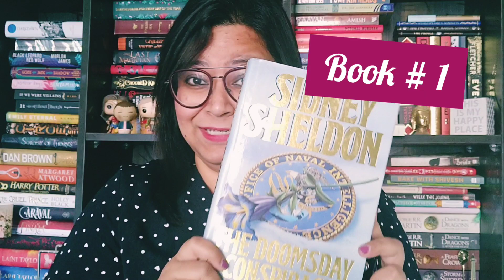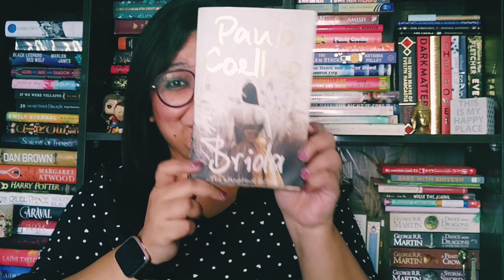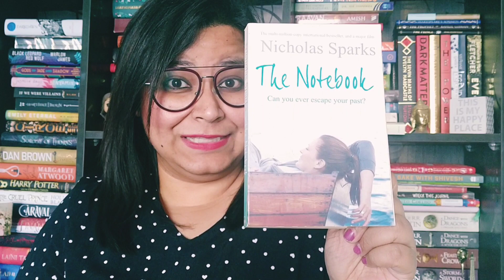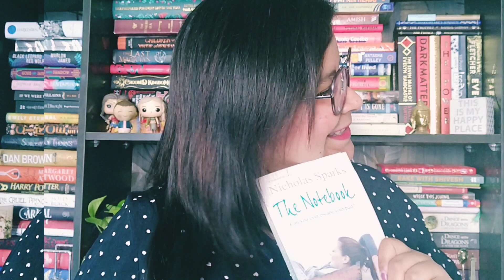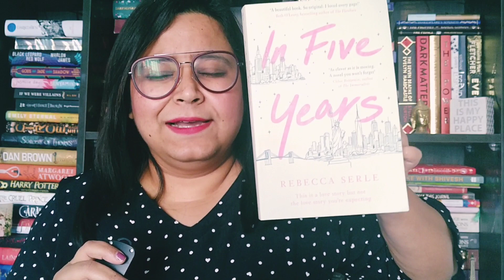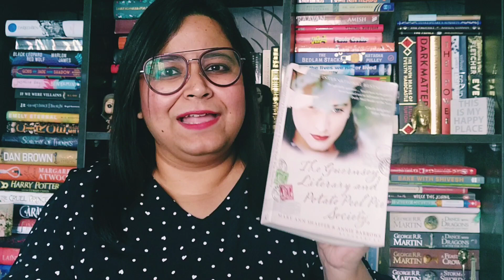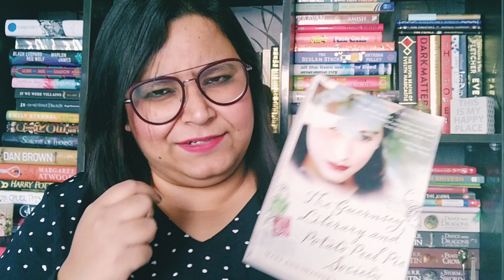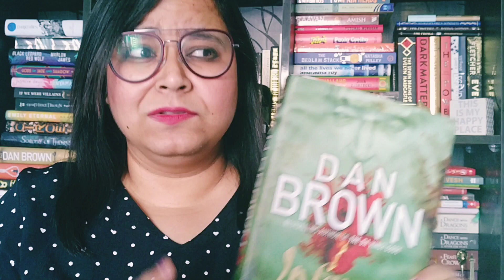Favourite Books Recommendation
Top 6  Book Recommendations by Books n Beyond Curator.

We will pick up 6 Books directly from our Bookshelf, which are worth a Read by everyone atleast we feel so :). We honestly loved these Books and the Authors. Tell us in Comments below if you have Read any of these Books?

for Shopping with India's Most Premium Literary Gift Shop and Book Subscription Boxes.